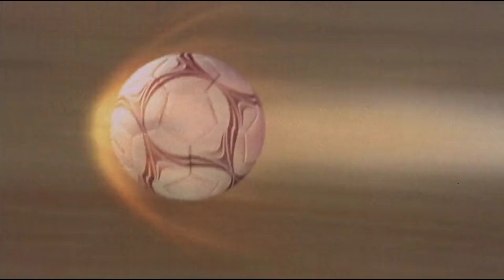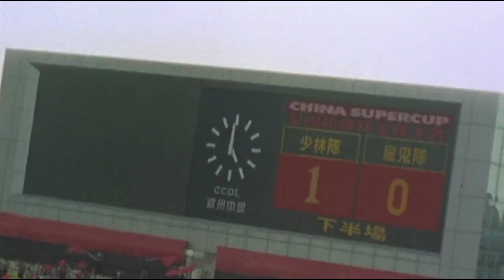VANGAI MAGAN SONG| EDITING|SHAOLIN SOCCER| KUNGFU FOOTBALL| MUSIC EDIT,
Get ready for a thrilling mashup of martial arts and football! This electrifying edit combines the iconic Shaolin Soccer with the energetic beats of 'Vangai Magan' from Natpe Thunai. Witness the perfect blend of action, skill, and music as the Shaolin team takes the field by storm!"